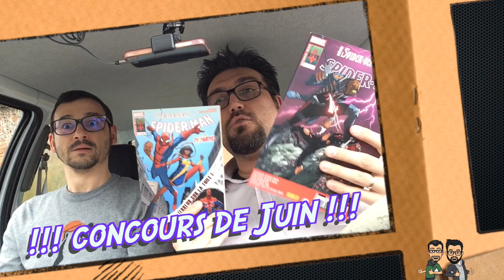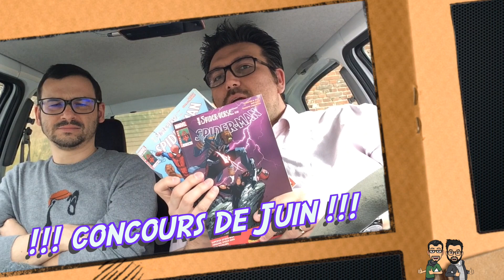Coucours de Juin